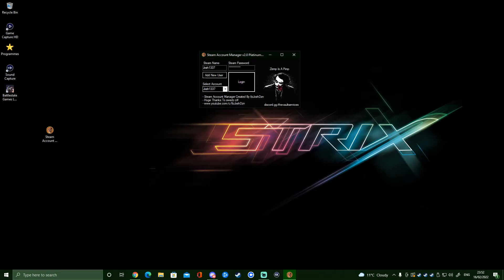STEAM ACCOUNT MANAGER - GREAT FOR MULTIPLE STEAM USERS! | SWITCH BETWEEN PROFILES WITHOUT INFOMATION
▬▬▬▬▬▬▬ஜ۩۞۩ஜ▬▬▬▬▬▬▬
▓▓▓▒▒▒░░░Itz Jxsh Dzn░░░▒▒▒▓▓▓
▬▬▬▬▬▬▬ஜ۩۞۩ஜ▬▬▬▬▬▬▬

⌚Hey Welcome Back To The Channel ◕‿◕
Steam Account Manager
- Switch Between Steam Accounts Without Having To Keep Entering Details.
- All Data Is Logged So It Will Save For You
- Great For Multiple Steam Account Users
Looking For Tools And Services ?
The Vault Services Offer a wide range of tools and services to help you save the grind!

★Level 1000 + Max Battlepass
★Perma UAV
★Camo services
★Unlock Services
A Wide variety of tools including

★DA Tool
★Unlock tools
★Bot lobby tools
★wz / vg add ons
★And many more